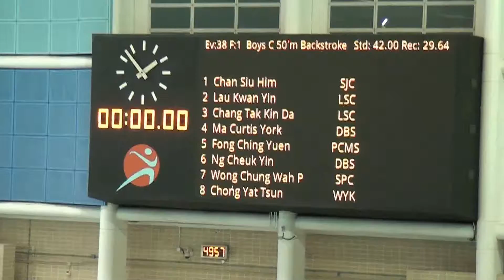2014中學學界D1男子C組50米背泳